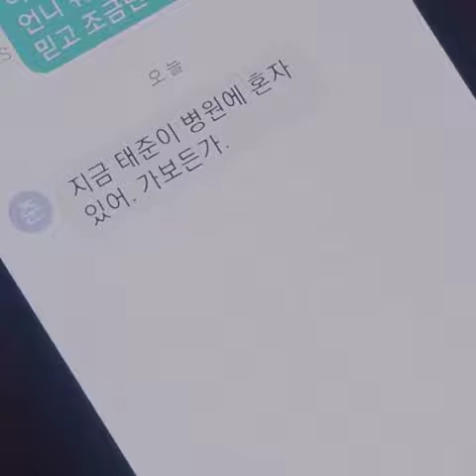This scene was so beautiful🥺💜||Love all play